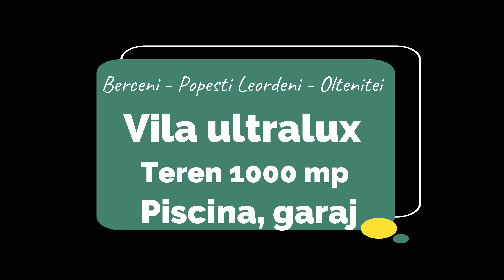VILA ULTRALUX 700 mp, curte 1000 mp, piscina acoperita + garaj Berceni - Popesti - Oltenitei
Vila ultraluxoasa cu design grecesc proiectata pentru a oferi intimitate si discretie TOTALA!

Zona: Berceni - Oltenitei - Popesti Leordeni

*** Vila dispune de intimitate 100% pe toate laturile proprietatii ( tuia japonezi plantati de 8-10 m inaltime)

Regim inaltime: D+P+2E
Suprafata construita: 1000 mp
Suprafata utila: 700 mp
Teren: 1000 mp
Piscina acoperita cu luminatoare naturale si geamuri rabatabile tip velux pentru aerisire naturala
Garaj acoperit cu usi electrice pentru 2 autovehicule + 2 locuri in curte + 2 locuri in fata curtii
Curte amenajata in totalitate cu arhitect peisagist
5 dormitoare
6 bai